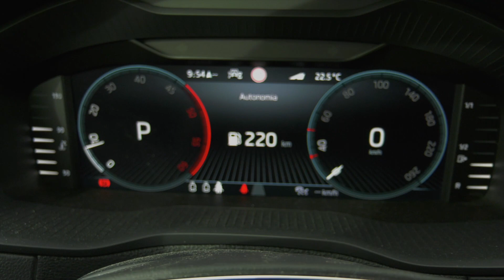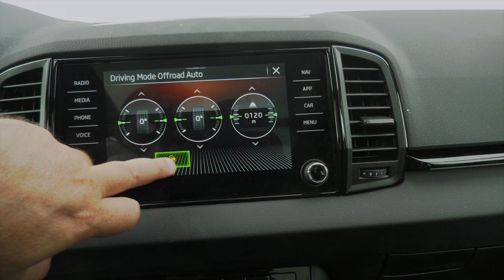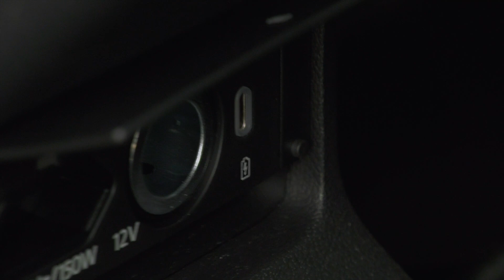Prueba del Skoda Karoq 2.0 tdi sportline dsg 4x4 150CV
alvolante del @Skoda karoq diesel más potente, con un motor de 2 litros, 150 CV de potencia, cambio DSG de 7 velocidades y tracción 4x4, en el acabado superior sportline. Nuestras impresiones...